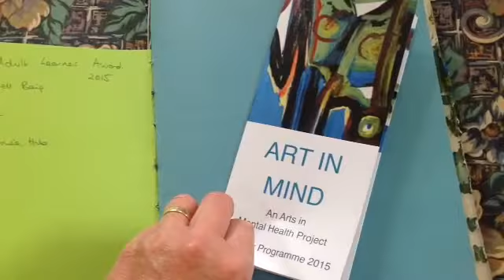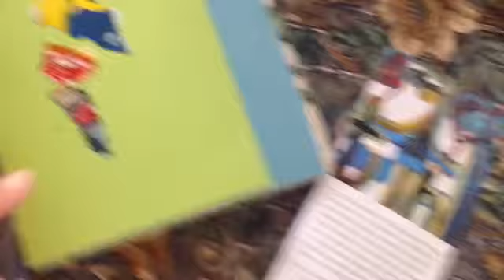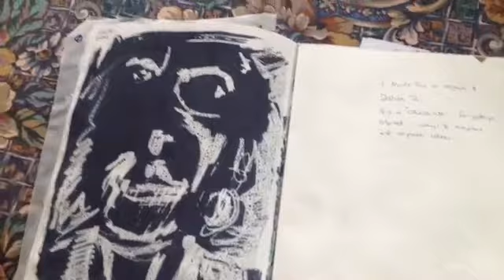Stella Davis 407415 assignment 4 printmaking 2 Art in Mind -self portrait project